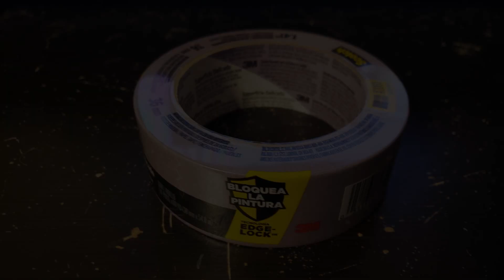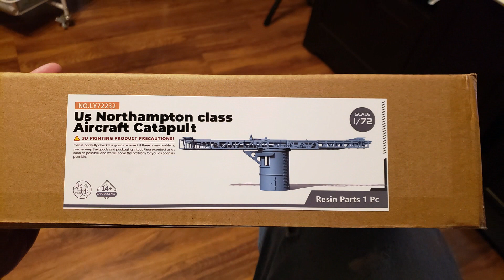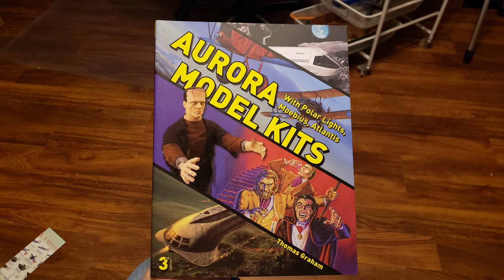Max's Models after hours 10/27/23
Did you ever see a real hobby shop in a mall.  As I recall we used to have one in Tallahassee in the 80's but a trip to the mall makes me lament their loss.  Also, we got some nice stuff from a Gloo Trooper (Mr. Britton in Maine) and I had to take down a 2+year  old video because of some artwork I used.  I apologized to the artist and it's all cool now.